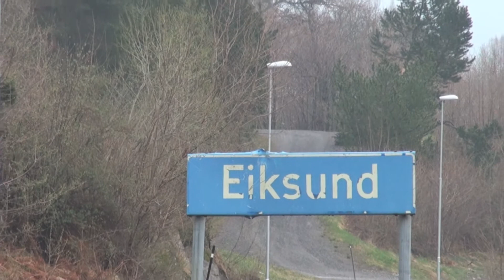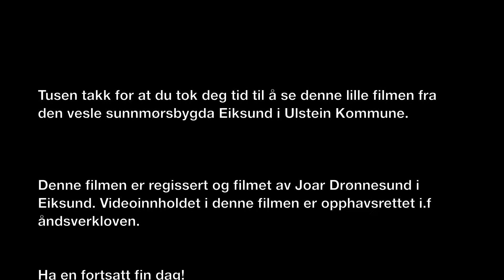EIKSUND - Med hjerte for ei bygd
En liten film fra den vesle sunnmørsbygda Eiksund i Ulstein.